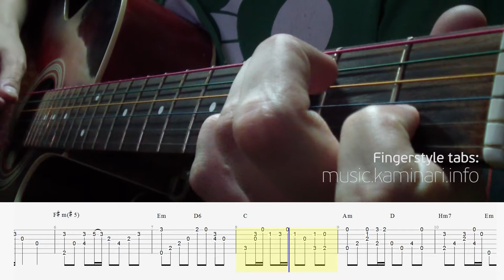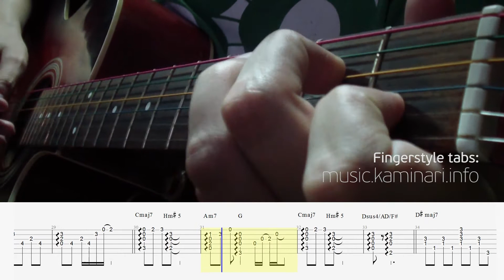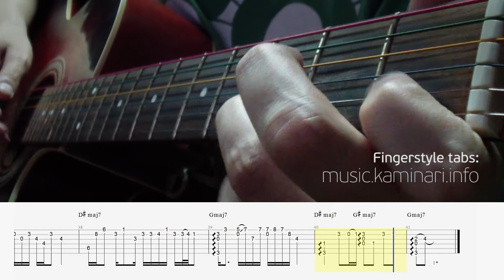Suzumiya Haruhi no Yuutsu – Mikuru no Kokoro (solo fingerstyle acoustic guitar cover with tabs)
Suzumiya Haruhi no Yuutsu – Mikuru no Kokoro
Solo fingerstyle acoustic guitar cover with tabs

涼宮ハルヒの憂鬱 Suzumiya Haruhi no Yuutsu – Mikuru no Kokoro (solo fingerstyle acoustic guitar cover with tabs)